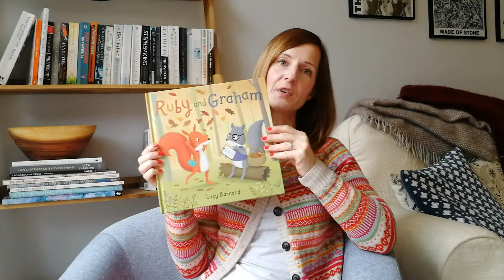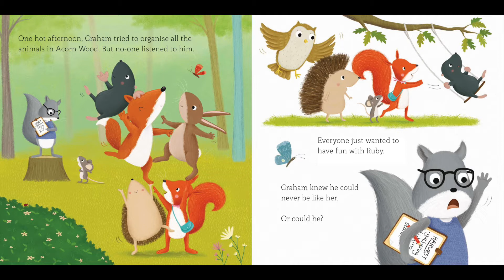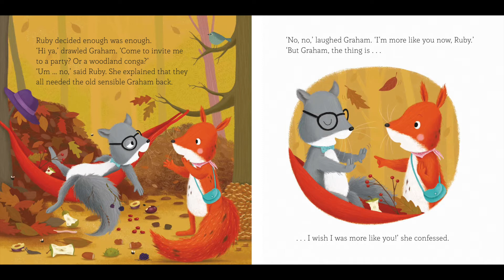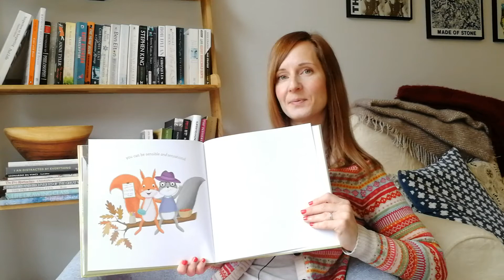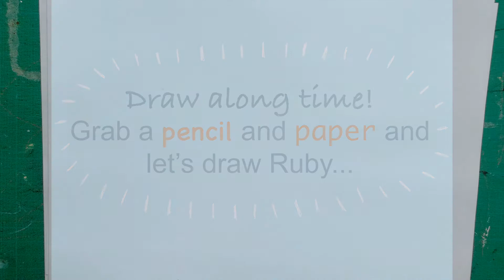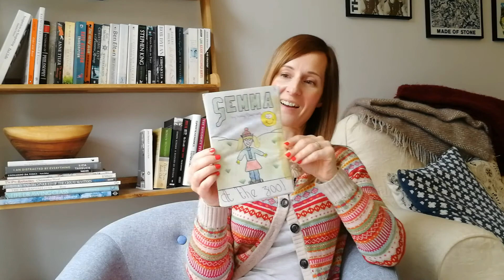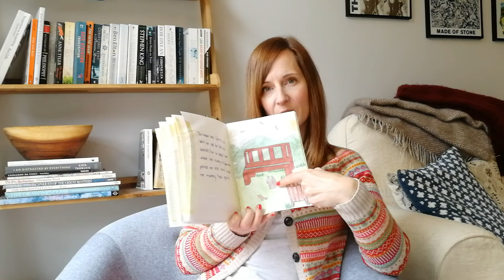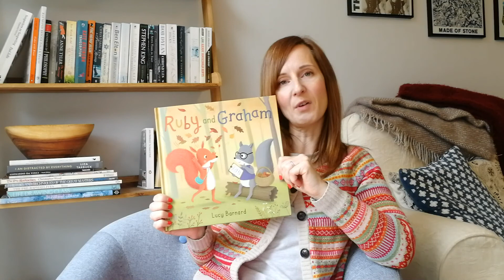Chiswick Book Festival | Lucy Barnard: Ruby and Graham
Chiswick Book Festival
Ruby loves fun while Graham loves organising. In their own unique ways, they make sure that Acorn Wood is a beautiful and lively place. But when Graham decides to party all the time like Ruby, the chaos and confusion in the wood gets out of hand. Who will step up to set things right?
In a video recording, Lucy Barnard talks about her new book and shows you how she draws the pictures – and how you can too! Supported by Chiswick & Bedford Park Preparatory School
If you’ve enjoyed this recording, please donate to the festival charities Thank you!